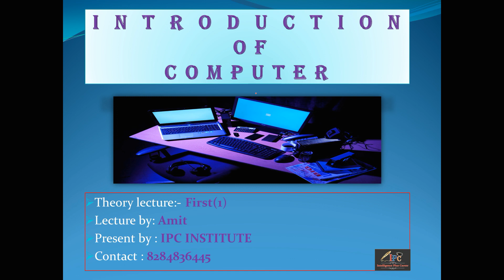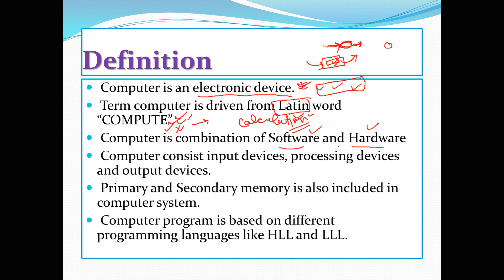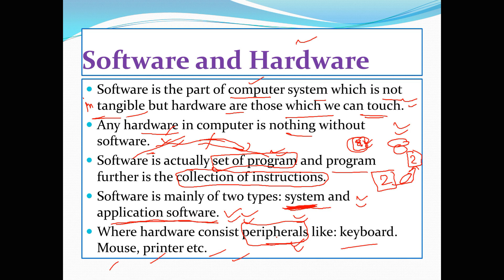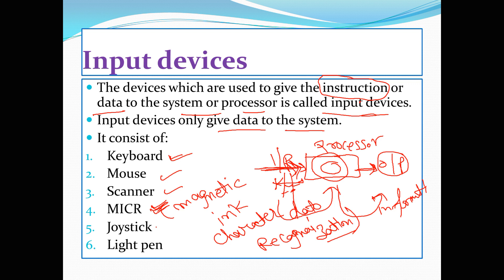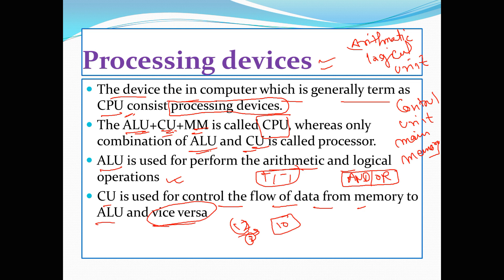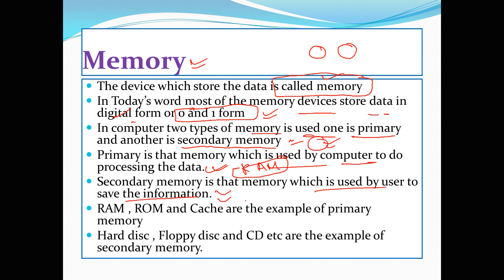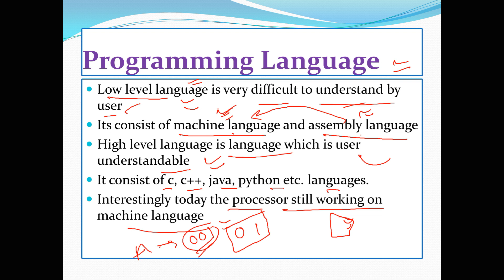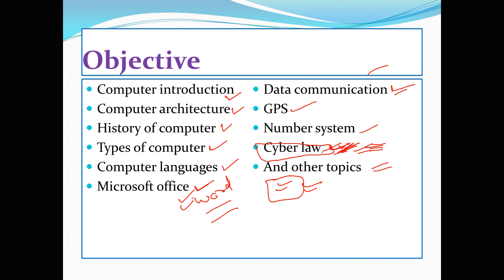Introduction of Computer || Part 1 || ‎@IPCInstitute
IPC Institute
(Learn today Rule Tomorrow)

ABOUT THIS CHANNEL 👇
🌟 Classes of General Knowledge, Punjab GK,  Punjabi , Reasoning , Computer , Physics & Current Affairs for Punjab Exams Preparation for Free.
🌟 Exam Preparation Tips and Best Strategies to Crack Punjab Patwari , PPSC , PSSSB , Punjab State Cooperative Bank , SSC in First Attempt.
🌟 Classes in English and  Punjabi Medium.

FOCUS👇

🎯 Preparation start from basic to advance
🎯 Not any for education also for learn
🎯 Don't waste your time on watching Reels , let's rotate the time wheel

ipc institute